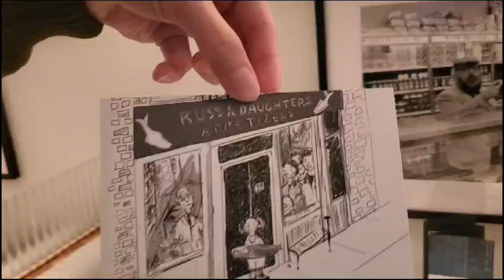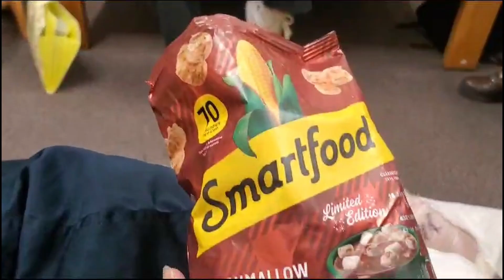NEW YORK VLOG | friends + shopping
NEW YORK!! During thanksgiving break, after thanksgiving day and black Friday, I just hung out with a few of my friends. It was really nice catching up with them and also seeing them outside of our school campus. The next day, my brother made me and his friend some breakfast and it was really good. I'm not usually a pancake person but my brother made some really good pancakes and bacon. After, I had to catch my bus and I was so close to missing it. The bus started driving off so I had to run up and catch it. Without my brother I would've missed it😅When I got back to my dorm I just unpacked and caught up with more friends I didn't get to see over break. Also, shout out to Rohin, go check out his yt channel as well (@RohinBajaj ) I also tried some flan that night and it was really good. Anyways, I hope yall enjoyed this video and don't forget to spread love and stay positive💖
✿ MUSIC ✿
Free Music for Videos 👉 Music by Johnny Guazz & nic violets - Tension

851